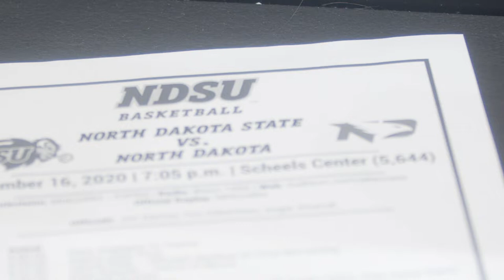NDSU Women's Basketball: Game Recap versus UND - 12-16-2020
The North Dakota State women's basketball team never led in regulation, but tied the game late before defeating North Dakota 74-67 in overtime of a non-conference game Wednesday night at the Scheels Center.